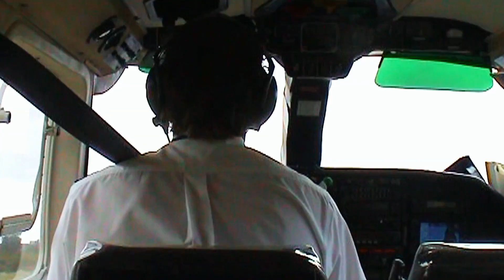Flight From Great Barrier Island To Auckland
Camera: Werner Doblies